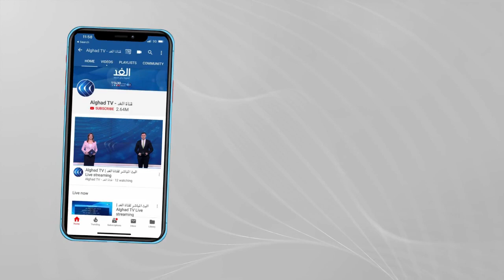الجزائر | مع انخفاض الحرارة .. الثلوج ترسم لوحة فنية بيضاء في جبال الشريعة بولاية البليدة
رسم تساقط الثلوج في عدة مناطق شمال الجزائر، لوحات فنية جميلة، خاصة في جبال الشريعة البليدة، التي ترتفع عن سطح البحر بـ 1700 متر، وتحولت أعلى قمة في سلسلة الأطلس البليدي، إلى مزار للسياح من الولايات الجزائرية المجاورة... المزيد من التفاصيل عبر التقرير المصور لمراسل الغد من الجزائر كريم قندولي، عبر الفقرة الإخبارية.